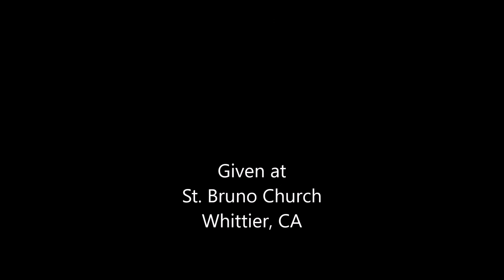LAST, BEST HOPE - The Christian Family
Homily for HOLY FAMILY SUNDAY - December 31, 2017

Children are raised by a solid family, unashamed to check and counteract the values of secular society.

The Family is the only line of defense against a world bombarding us with destructive, secular values.

(Sorry for the wrong date at the video's beginning -- got a little ahead of myself for the end of January)